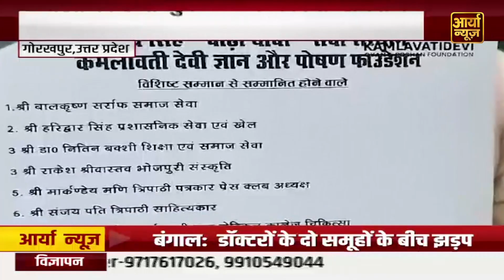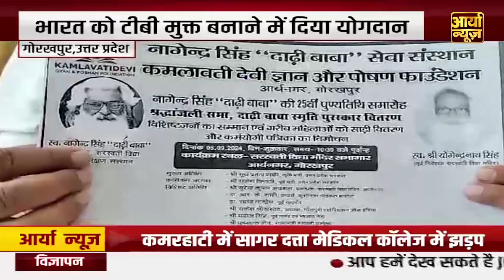MP News: शराब में धुत टीचर ने काट दिए छात्रा के बाल, सोशल मीडिया पर ViralVideo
🔍 **Channel Highlights:**
1. 🌍 **Global Coverage:** Stay informed about events shaping the world. Aaryaa News provides comprehensive coverage of international news, ensuring you are up-to-date with global happenings.

2. 🤝 **Community Engagement:** Join a community that values informed discussions. Aaryaa News fosters a space for viewers to share opinions, ask questions, and engage in meaningful conversations about the issues that impact us all.

3. 📊 **In-Depth Analysis:** Beyond headlines, we offer in-depth analysis, breaking down complex stories to provide you with a clear understanding of the issues at hand.

4. 🚀 **Breaking News Alerts:** Be the first to know with our breaking news alerts. Whether it's politics, technology, or world events, Aaryaa News keeps you ahead of the curve.

5. 🌈 **Positive News Segments:** Amidst the chaos, discover stories of hope, resilience, and positivity. Our dedicated segments highlight uplifting news to brighten your day.

6. 🎙️ **Expert Interviews:** Gain insights from experts and thought leaders as we bring you exclusive interviews, shedding light on critical issues and providing diverse perspectives.

7. 🗳️ **Election Coverage:** Stay informed during election seasons with our thorough coverage, candidate profiles, and analysis of political landscapes.